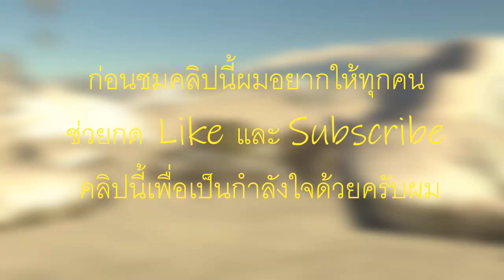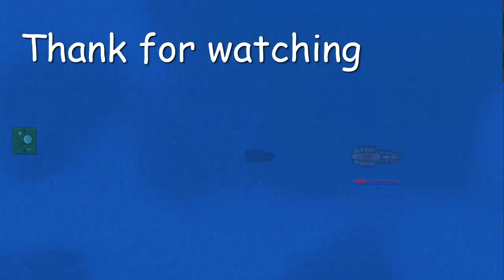[Rusted Warfare] Heavy sub VS Nautilus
เกมนี้ก็เหมือนกับ ยูริ นั่นแหละแต่มันมีบนมือถือ